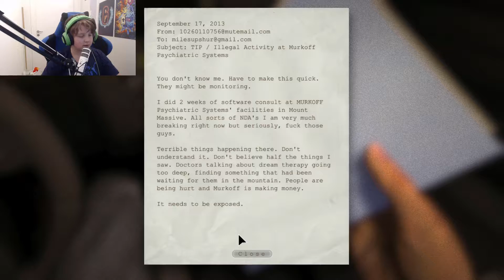VERDENS SKUMLESTE SPILL 😨🤡 | Outlast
OBS! Denne videoen kan være skremmende for unge. Anbefales ikke for de under 18.

100 likes for å se meg bli mer torturert

Finn frem popkornet, skru av lyset, sett deg ned og gjør deg klar til å bli vettskremt!

(Verdens skumleste spill)

Takk for at dere så på :D